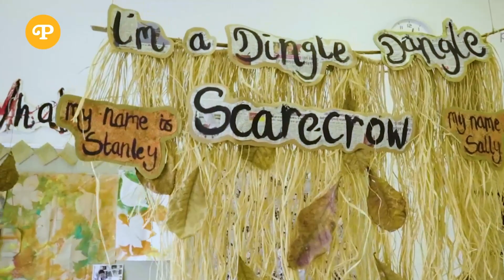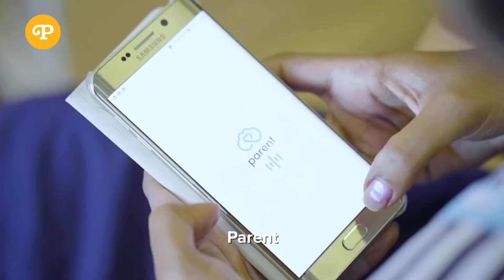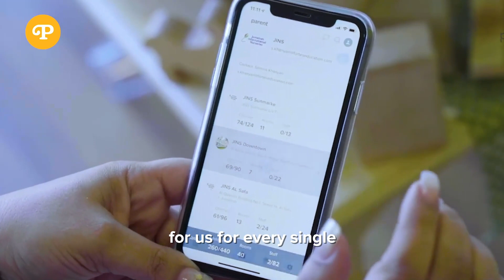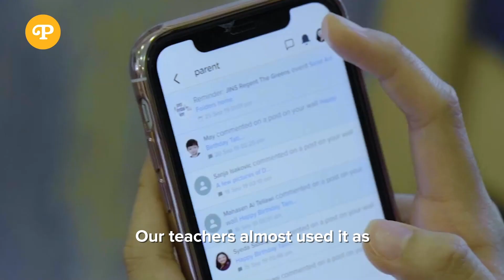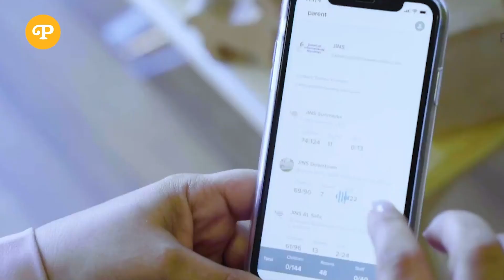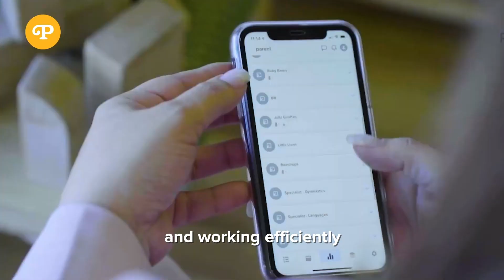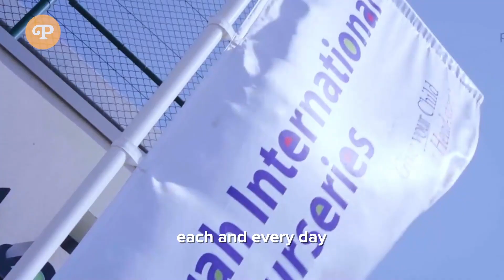Child Care Done Right Parent X JINS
Parent is more than just a child care management solution; it’s a nurturing ecosystem for child care owners, educators, parents and children. Don’t believe us? Just listen to Samina from JINS!

Samina Khanyari
General Manager, Jumeirah International Nurseries

Vanitha Devi
IT Officer, Jumeirah International Nurseries

Laura Partenan
Nursery Manager, Jumeirah International Nurseries, Al Safa

Philippa Wallace
Early Childhood Educator (ECE), Jumeirah International Nurseries, Sunmarke JVT